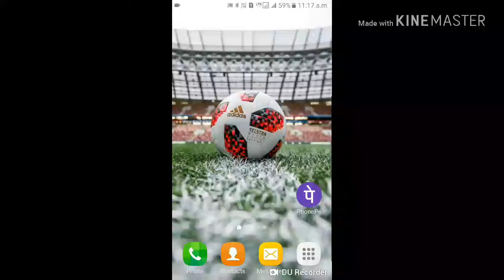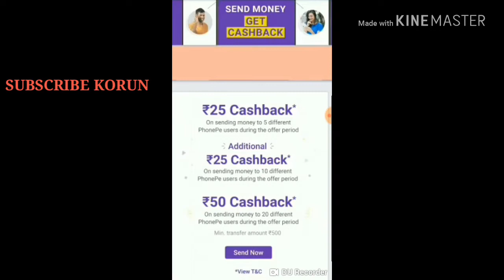PHONE PAY এর নতুন অফার (২০-২৬ আগস্ট)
✳BENGALI EARNING VIDEO

🔴BENGALI MOVIE LINK👉
BENGALI MOVIE LOVER
Bengali movie lover official

🔷HINDI MOVIE LINK👉

HINDI MOVIE LOVER
hindi movie lover official

✡SOUTH MOVIE LINK👉

SOUTH MOVIE LOVER
south movie lover official

✴ENGLISH MOVIE LINK👉

ENGLISH MOVIE LOVER
English movie lover official

⚛BENGALI WEB SERIEZ👉

WEB SERIEZ LOVER
web seriez lover official

✴ENGLISH WEB SERIEZ👉

ENGLISH WEB SERIEZ LOVOER
ENGLISH WEB SERIEZ LOVER